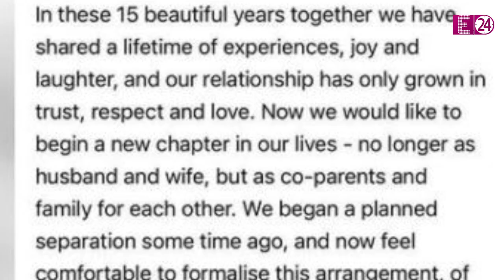AAMIR KHAN विवादों में भी खूब रहे हैं, विवादित बयानों को लेकर खूब हो चुके हैं ट्रोल